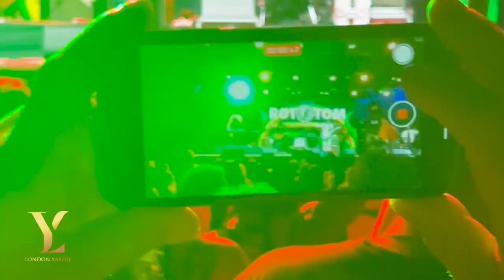JUNIOR MARVIN & THE LEGENDARY WAILERS LIVE @ROTOTOM SUNSPLASH 2023